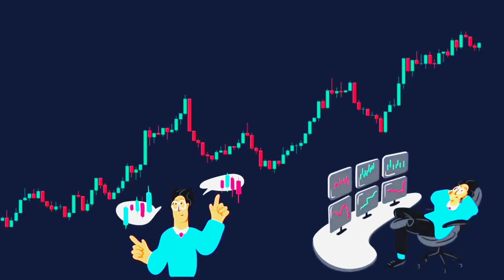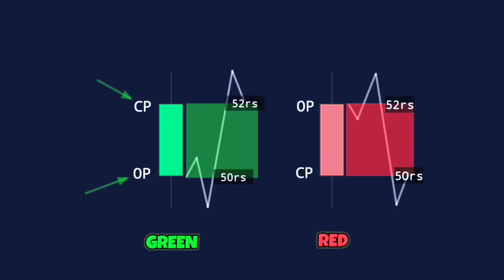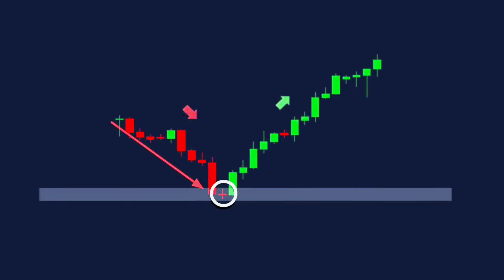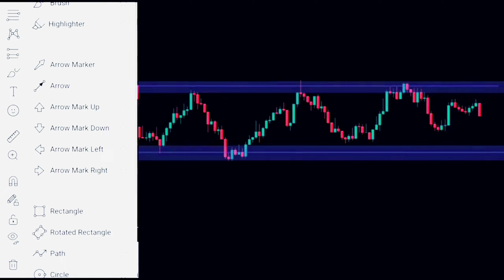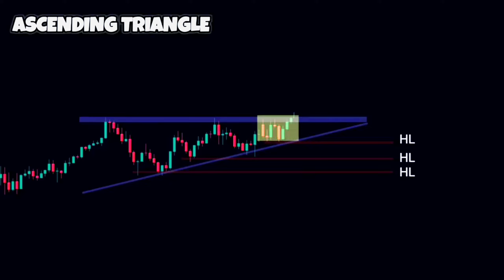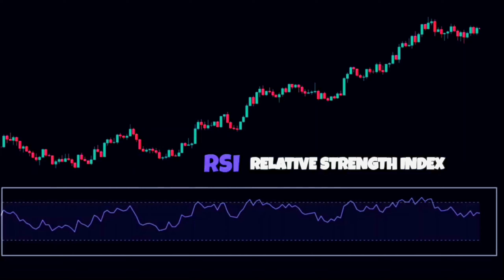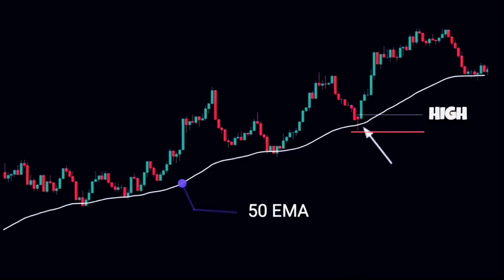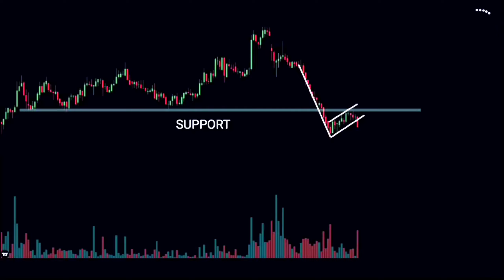What is Technical Analysis? Technical Analysis Kya Hota Hai? Simple Hindi Explanation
SUPPORT FOR
                                               BUSINESS MAIL

In This Video i cover   Stock Market Topic which help you to learn . how you can take trade in Stock Market .

00:00
00:05 intro